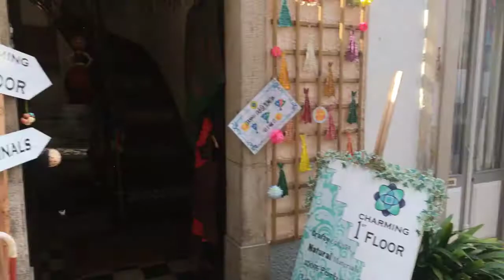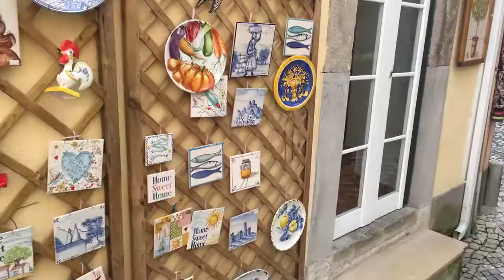Downtown Sintra, Portugal 2017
We took a quick tour of downtown Sintra before our hike up the mountain.